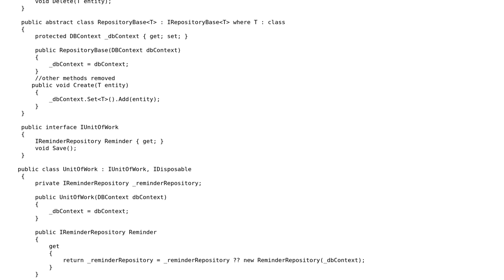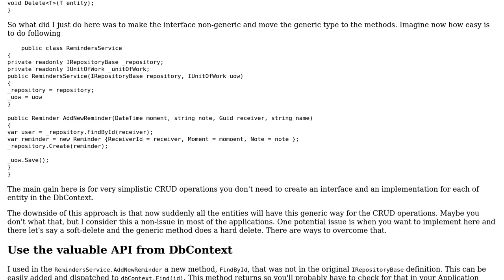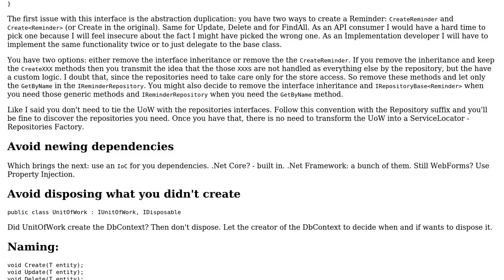Generic UnitOfWork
With thanks & praise to God, and with thanks to the many people who have made this project possible! | Content (except music & images) licensed under CC BY-SA | Music | Images & others | With thanks to user niklodeon user Graipher user Adrian Iftode and the Stack Exchange Network Trademarks are property of their respective owners. You are responsible for your own actions.